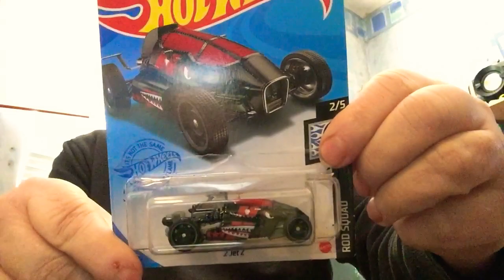Hot wheels Tuesday marks hot wheels collection enjoy your day